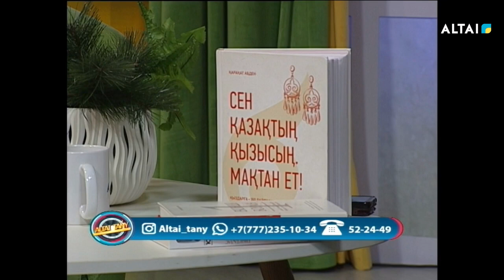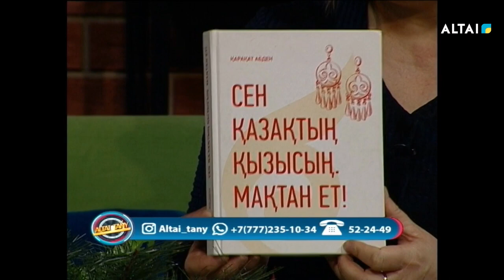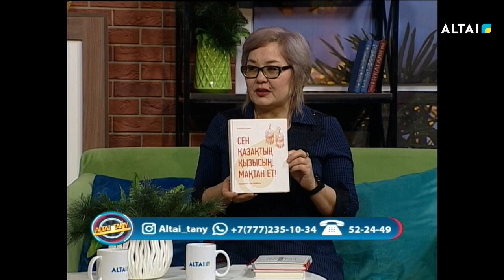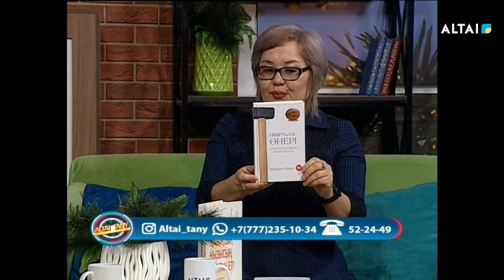"ALTAI TANY" Абылгазинова Гүлбаршын Тлегенқызы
Тікелей хабарда сөз өнеріне байланысты тақырыптар қамтылды. Ел алдында еркін сөйлеу үшін не істеуіміз керекпіз, сөз байлығын қалай арттыруға болады деген сұрақтарға жауап берілді. Және кітапхана қорындағы тақырыпқа сай кітаптарға шолу жасалынды.